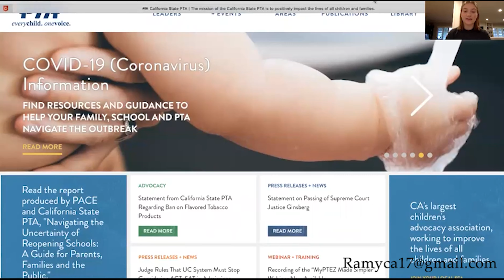Lancer Lately 9/29/20